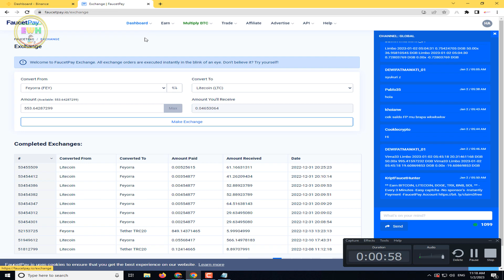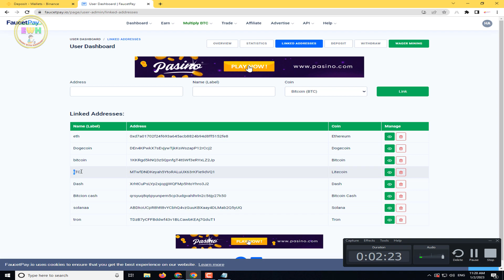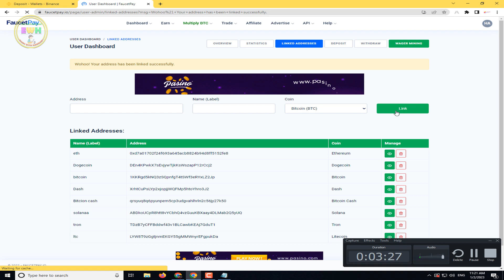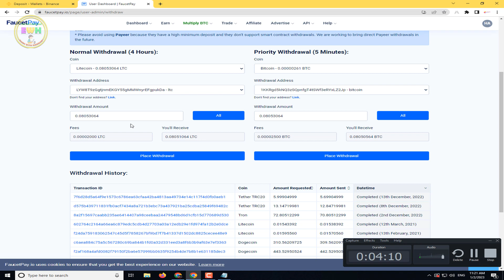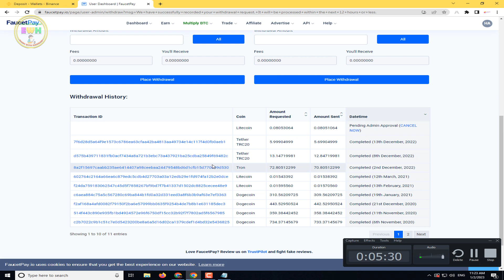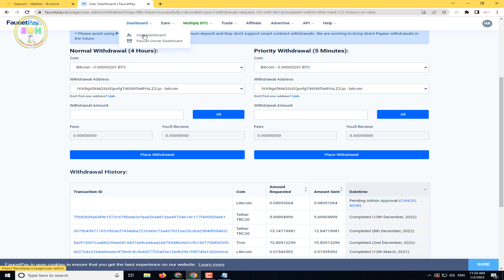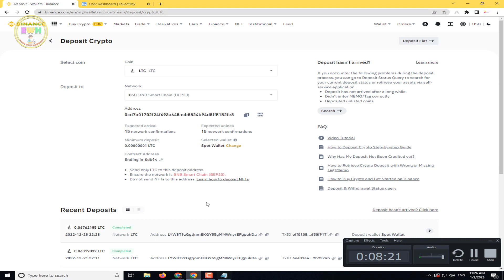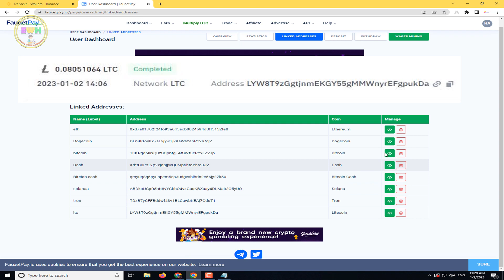how to withdraw from faucetpay to binance 2023 |how to withdraw from faucetpay to jazzcash Easypaisa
captcha tricks
2captcha earn money
captcha
kolotibablo